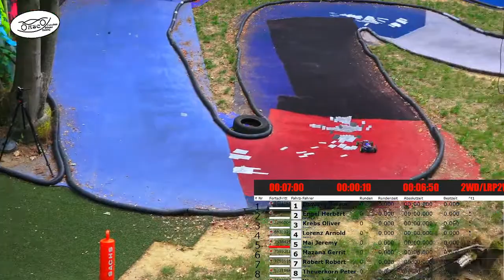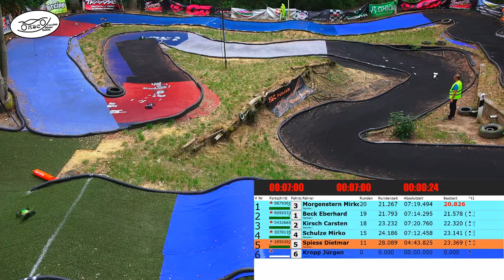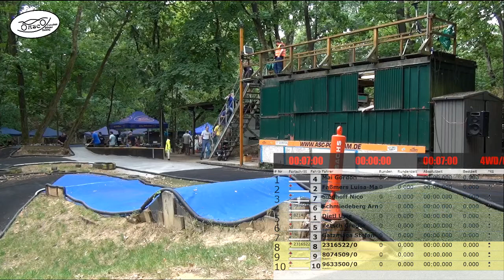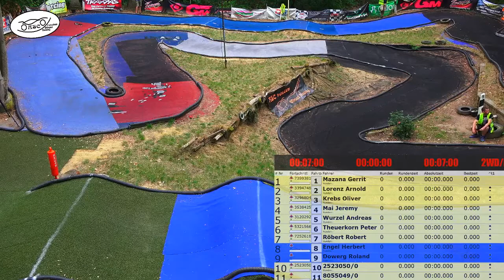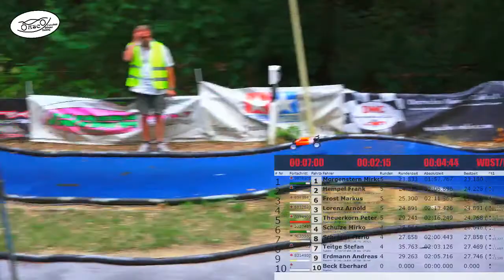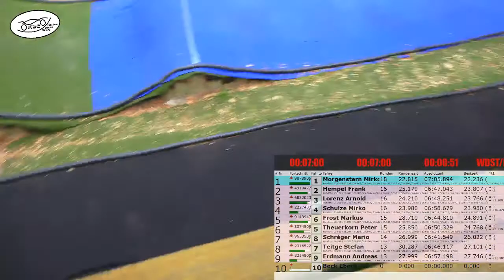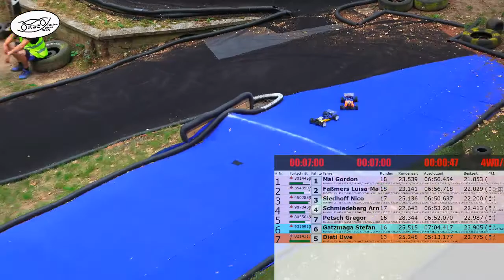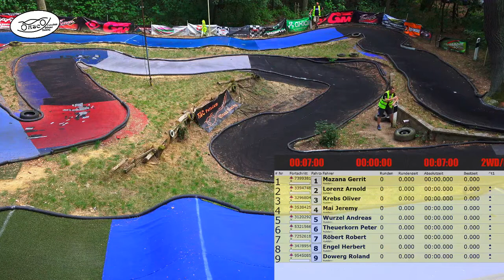Livestream von ASC Potsdam e.V.